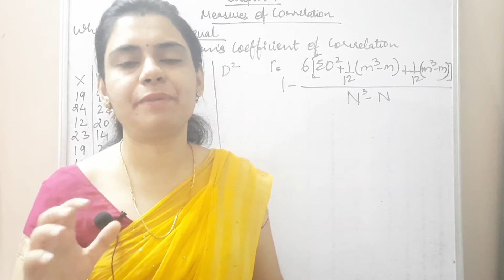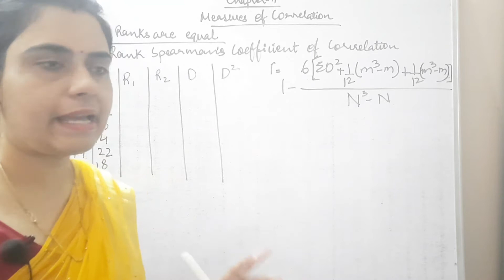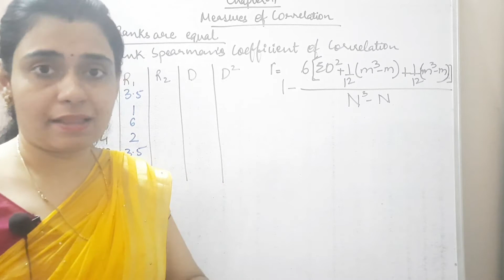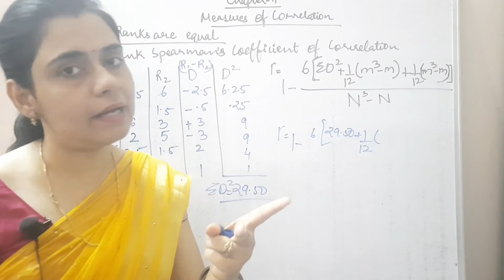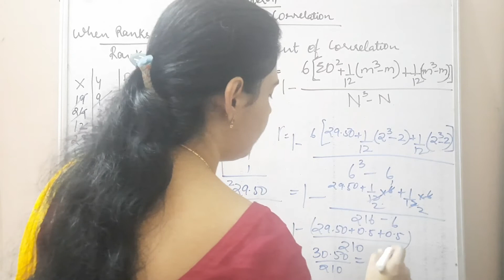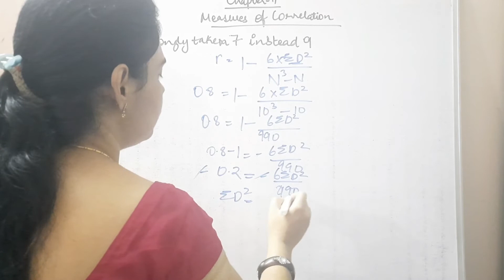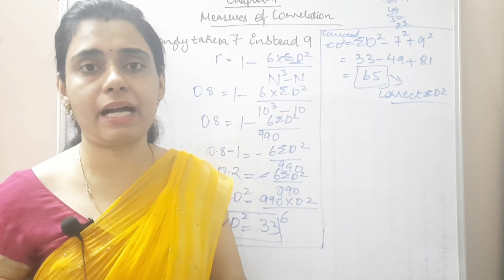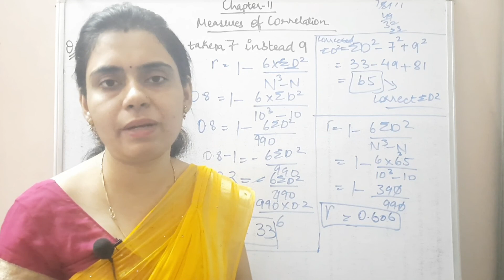S65:SPEARMAN'S RANK CORRELATION COEFFICIENT||MEASURES OF CORRELATION||WHEN RANKS ARE EQUAL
SPEARMAN'S RANK CORRELATION COEFFICIENT CLASS 11
WHEN RANKS ARE EQUAL OR REPEATED CLASS 11

FORMULA OF COEFFICIENT CORRELATION CLASS 11 PDF

keep watching, keep studying and keep supporting